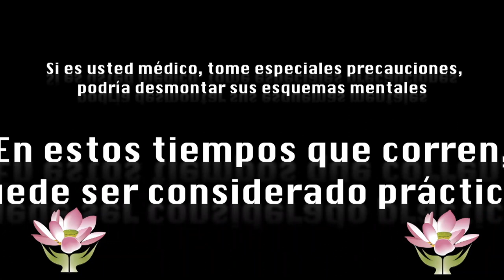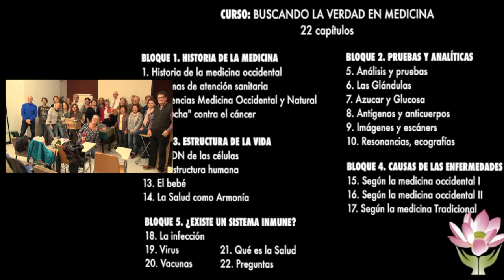Preguntas - Curso buscando la Verdad en Medicina 22/22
00:20 La gripe estacional
04:30 Acerca de la mentira de los virus
11:00 Cómo es posible haberse inventado todo un sistema inmunológico
18:40 Cómo convencer a los pacientes de la ineficiencia de las pastillas

Traductoras
Cristina Fenoy
Elena Kosenko
Teresa Torras

1/22 – Historia de la Medicina en Occidente – 43m
2/22 – Sistemas de atención sanitaria – 54m
3/22 - Diferencias entre la Medicina Occidental y la Natural – 45m
4/22 – La “Lucha” contra el cáncer - 24m

5/22 – Análisis de sangre – 43m
6/22 – La función glandular: hígado riñones y tiroides - 15m
7/22 – Azúcar y Glucosa – 34m
8/22 – Antígenos y anticuerpos – 16m
9/22 – Imágenes y escáner – 41m
10/22 – Resonancias, ecografías, radiografías – 44m

11/22 – El ADN de las células – 52m
12/22 – La estructura y forma humanas – 60m
13/22 – El bebé – 48m
14/22 – La Salud como Armonía – 24m

15/22 – Causas de las enfermedades según la medicina occidental I – 47m
16/22 – Causas de las enfermedades según la medicina occidental II – 30m
17/22 – Causas de las enfermedades según la medicina Tradicional  - 43m

18/22 – La infección – 42m
19/22 – Virus – 22m
20/22 – Vacunas – 14m
21/22 – Qué es la SALUD – 26m
22/22 – Preguntas público y clausura – 22m